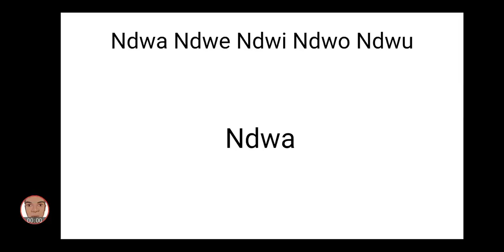Consonants With Vowels • 060 • Ndwa Ndwe Ndwi Ndwo Ndwu